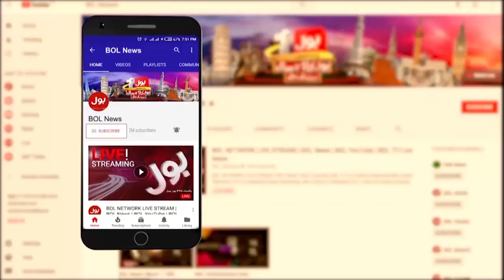Imran Khan Important Message For Imported Government | News Bulletin At 6 PM | Election in Pakistan?